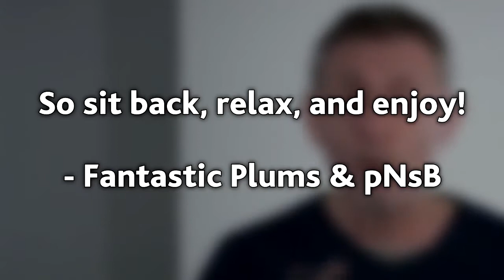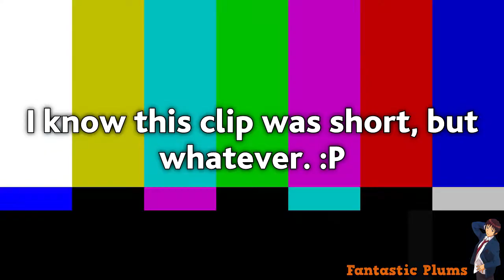YTP: Spastic Action [feat. pNsB]